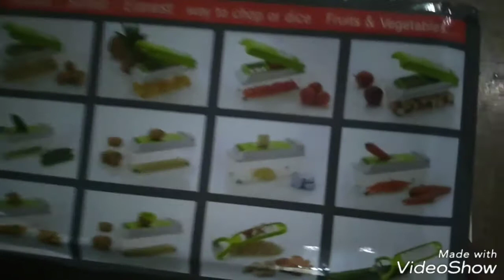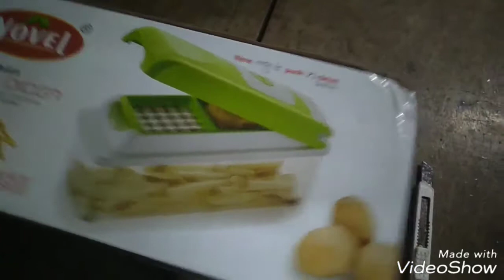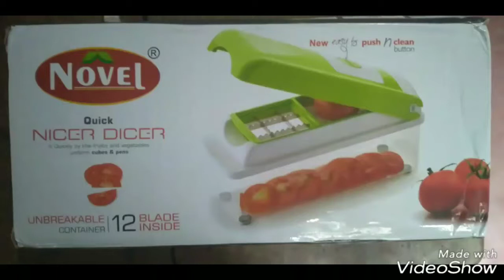Unboxing vegetables and fruit chipser with 11 blades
If you want to buy this .. Visit below links

EVEN Vegetable and Fruit Chipser with 11 Blades, Peeler Inside, Chopper and Slicer (choppe nov even)

Price:   319.00